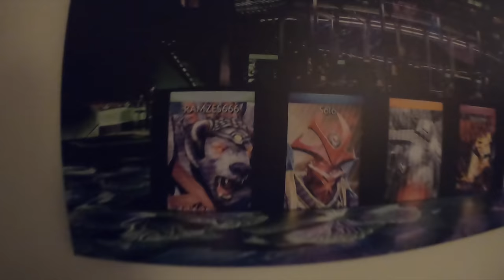TEAM SPIRIT. THE INTERNATIONAL 10. VLOG #2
Встречайте второй выпуск влога Team Spirit с TI10. Сегодня Korb3n и DKLana расскажут как Collapse, Mira, Yatoro, TORONTOTOKYO и Miposhka узнали каких соперников подготовили им Valve на групповой стадии, переехали в новый практис, а так же побывали на медиадне. Старт The International 10 уже совсем скоро. Поддержим ребят в комментариях.

— забери свои +100% на первый депозит